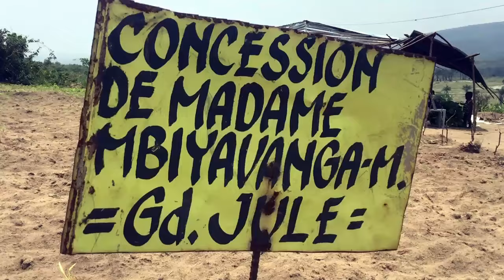VILLAGE MABWE BILANGA YA PONDU CONCESSION